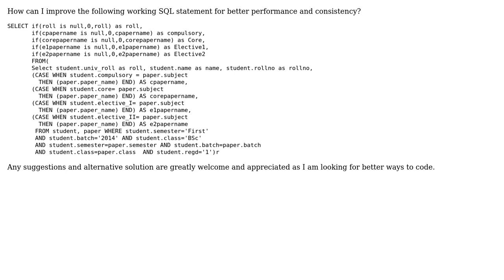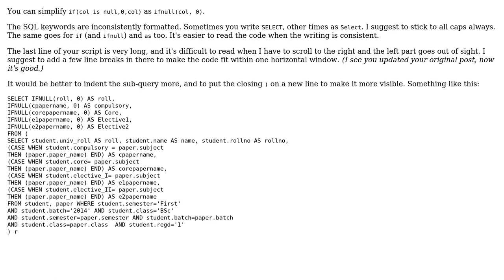Code Review: MySQL case statement with two tables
With thanks & praise to God, and with thanks to the many people who have made this project possible! | Content (except music & images) licensed under CC BY-SA | Music | Images & others | With thanks to user Mawia HL user janos user 200_success and the Stack Exchange Network Trademarks are property of their respective owners. You are responsible for your own actions.